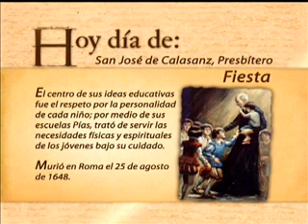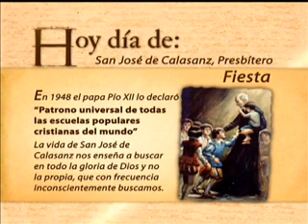hoy día de.... San José de Calasanz, Presbítero